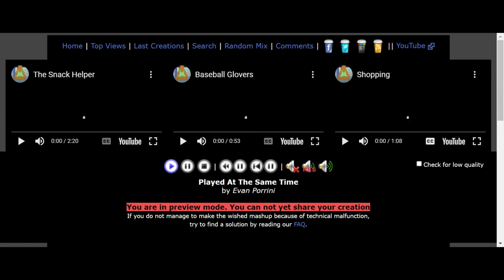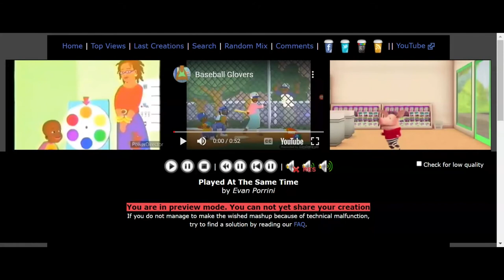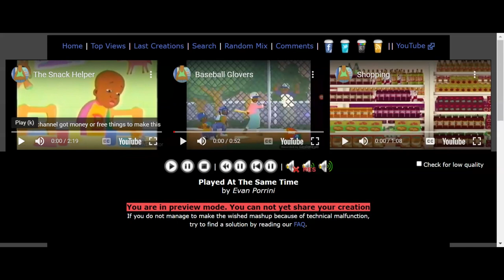Played At The Same Time